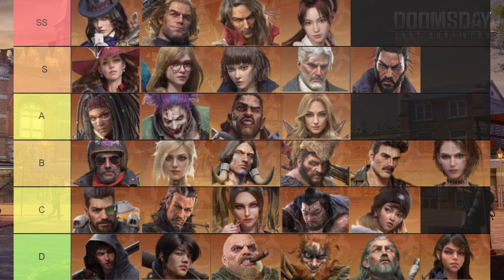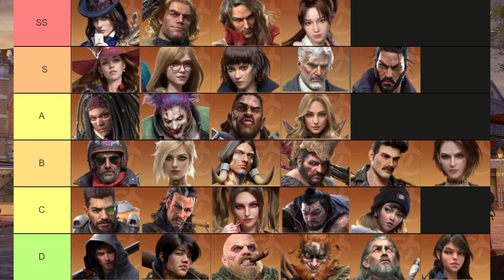【ドゥームズデイ】最新ヒーローティアリスト公開！2024年4月最新 最強ヒーロー発表します！ Doomsday last survivors hero tier list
ご視聴いただきありがとうございます。Verです。
今回は2024年4月の最新ヒーローのティアリストを作成したので、そちらを見ていきつつ、Dランクのヒーローの解説です！
昨年と比べ、かなり環境の変化が大きかったり、実際にたくさん戦って評価が変わったヒーローもいます。
今後のヒーロー育成の参考になれば幸いです！

【2024年最新ヒーローティアリスト】

【前回のヒーローティアリストシリーズ】

【今回ご紹介したDランクヒーローの詳細解説】